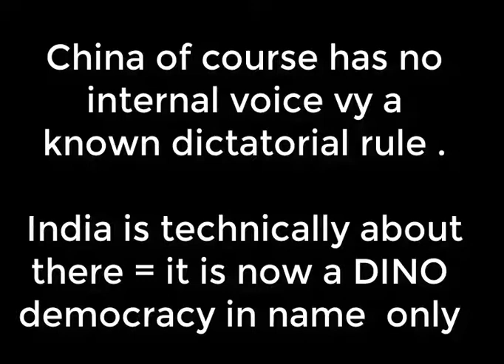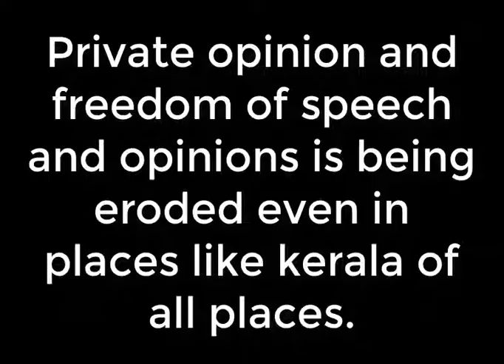The current leaders of India and China have a lot of clarification and explaining to do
They can hoodwink an occasion or a conference. This one we need to hold them responsible .. simple naming some counties is not enough. Their own citizens need to make them pay. In India, it is viable with a little extra help from outside. They are effectively dictators even in DINO ( Demomocracy in Name only ) countries.